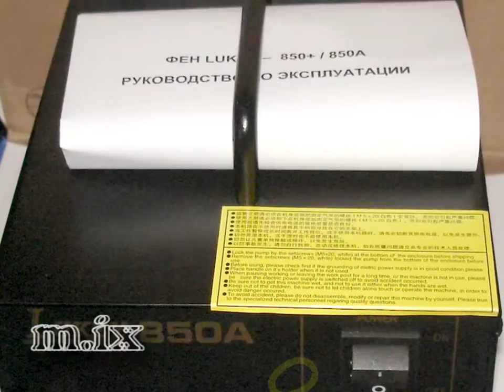Lukey 850 фен паяльная станция амортизаторы установка других амортизаторов